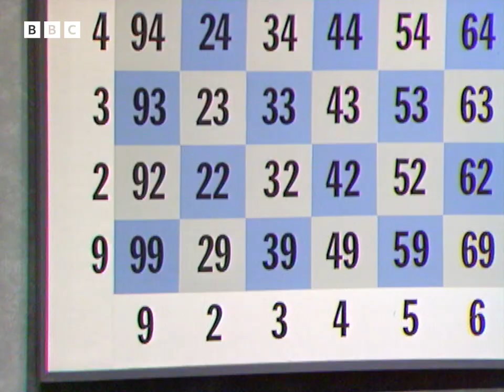1990: INTERACTIVE CHESS on Your TELEVISION! | Your Move | Retro Gaming | BBC Archive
"Tonight on British television, we're inviting you to take part in a highly experimental programme - the first of its kind anywhere in the world."

Could you defeat English Grandmaster chess player Jonathan Speelman?

Your Move - the first live, interactive chess game on television - pitted the collective wisdom of BBC viewers against one of the world's leading chess brains. The programme was introduced by Rob Curling, with William Hartston providing expert analysis and implementing moves on behalf of the public on his wondrous new touchscreen computer. Viewers at home dialled a special chessline number* to input their desired move, these moves were then recorded on a computer which displayed the most popular selection to Mr Hartston.

This is effectively what Twitch would be like, if it had been created by the BBC.

Your Move aired for the first (and last) time on 7 December, 1990.

*Don't bother phoning in - the lines have been closed for over 30 years.

If you don't want to know the result, stop reading now. After two hours, Speelman manoeuvred the public into an impossible position, and 52% of them voted to resign.